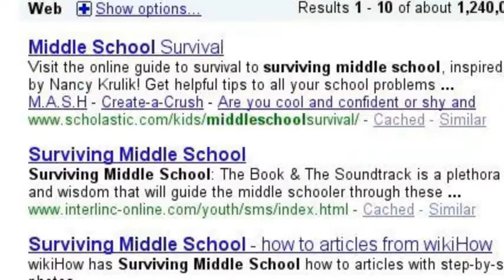The Baby-Sitters Club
Based on Ann M. Martin's Baby-Sitters Club series. Check them out at your local library!